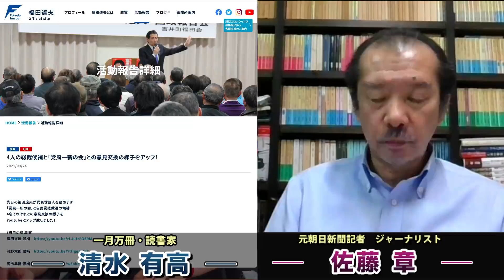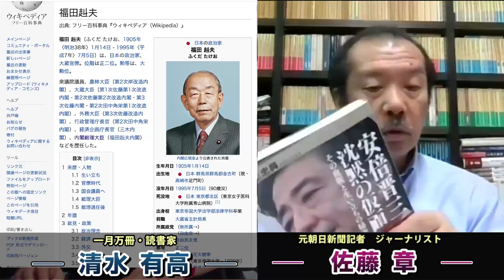誰が勝つ？自民党総裁選最後の戦い激化。河野太郎VS高市早苗？それとも岸田文雄？裏で動く安倍・麻生・甘利達の骨肉の争い。元朝日新聞記者ジャーナリスト佐藤章さんと一月万冊清水有高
カンパのご検討ありがとうございます！カンパについては返金が出来かねますので何卒ご理解の程よろしくお願い致します。カンパについては一月万冊の運営、出演者の皆さまの取材費、研究費に使わせて頂いています。ありがとうございます！ 職業政治家小沢一郎・一月万冊特別動画が欲しい方は7,800円プラス送料1000円・合計8,800円（動画だけが欲しい人は7,800円）を下記口座に振り込んだ上で「氏名、住所、電話番号、メールアドレス」を

自民総裁選の中で細田派に不満のマグマ　若手が安倍氏に世代間闘争仕掛ける
「総選挙の顔」を選ぶはずの自民党総裁選。出馬した4人は、今後の日本を占う上で重要な役割を担うが、現実的には4人の候補より安倍晋三・前首相と麻生太郎・副総理という2人のキングメーカーのほうが政治的存在感を発揮している。

「かつて最大派閥・田中派を率いた田中氏は、総裁選では自分の派閥から総裁候補を出さず、数の力で大平正芳氏、鈴木善幸氏、中曽根康弘氏らを順番に首相に据え、キングメーカーと呼ばれた。しかし、派内の不満がたまって最後は子分だった竹下登・元首相にクーデターを起こされた。安倍さんも同じ道を辿ろうとしている」

　たしかに自分の派閥から総裁候補を出馬させないという手法は似ている。安倍氏は前回の総裁選で無派閥の菅義偉・首相を支持し、今回もわざわざ無派閥の高市氏を担ぎ出した。細田派では安倍側近の下村博文・政調会長が出馬を希望していたにもかかわらず、安倍氏は後押ししようとはしなかった。細田派から総裁候補が出馬すれば、派内の世代交代が進んで実権を失う。派閥の後継者をつくらないのはキングメーカーの常套手段と言っていい。

　そうした手法は細田派内に大きな“不満のマグマ”を生み、ついに若手議員の“決起”を招いた。福田康夫・元首相の長男で「細田派のプリンス」と呼ばれる達夫氏が“長老支配打破”を掲げて派閥横断的な若手グループ「党風一新の会」（約90人）を旗揚げし、細田派からも1～3回生議員16人が参加した。

麻生太郎氏が恐れる「河野家への大政奉還」　総裁選後に麻生派空中分解も
　まもなく投開票の日を迎える自民党総裁選。この国の舵取りを担うトップを決める選挙であるはずなのに、クローズアップされるのは候補者本人ではなく、「どの“重鎮”が誰を推しているか」ということばかりだ。麻生太郎・副総理は総裁選でテンションが上がりすぎてコロナをめぐる”舌禍事件“まで起こした。

「決選」へ河野氏包囲網か　岸田・高市陣営歩み寄り―自民総裁選
自民党総裁選は最終盤に入り、決選投票を見据えた駆け引きが激化した。河野太郎規制改革担当相（５８）がリードしているとみて、岸田文雄前政調会長（６４）を推す甘利明党税調会長と、高市早苗前総務相（６０）を支援する安倍晋三前首相が「２位―３位連合」を視野に会談。「河野氏包囲網」とも取れる動きに対抗しようと、河野陣営に加わる二階派の一部が１回目の投票で高市氏に票を回す「奇策」も浮上している。

高市氏、二階幹事長や党職員に謝意
自民党総裁選（２９日投開票）に立候補した高市早苗前総務相は２８日、党本部で二階俊博幹事長と面会し、総裁選への党幹部や職員らの協力に謝意を伝えた。高市氏は二階氏から「（投票日まで）まだ１日あるから頑張りなさいというお言葉をいただいた」と明かした。

2018年にとても悲しいことがありうつ病に。2年近い闘病を経てその期間はYouTubeもかなり休みがちになりました。最近ようやく少し元気になり、YouTubeなどの活動も再開しています。